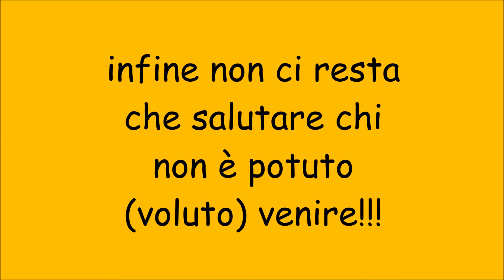3 giorni nelle Valli di Lanzo - vetta Croce Rossa - rifugio Cibrario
Video ed immagini di 3 giorni passati nelle valli di Lanzo in cui abbiamo pernottato al rifugio Cibrario e da dove siamo per partiti per conquistare la vetta della Croce Rossa, il colle Sulè ed il colle dell'Autaret nel cuore delle Alpi Graie